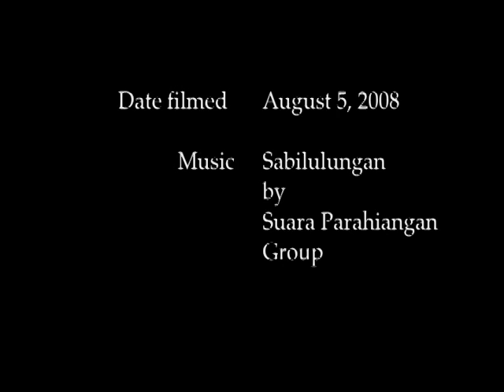Lovina Morning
A sunrise ritual occurs daily on the shores of Lovina on the north coast of Bali, Indonesia.